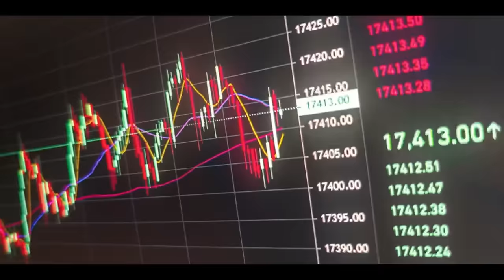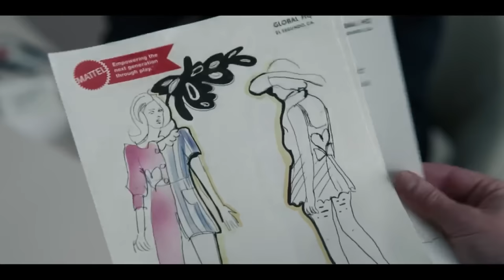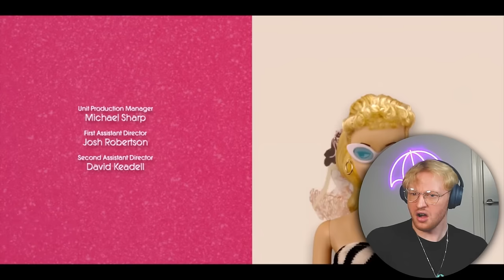There is so Much DEATH in this Barbie Movie…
i just wanted more barbie and ken...

WHY DO I CALL MY FANS UMBRELLAS?
Umbrellas is an amazing community that’s growing by strength everyday cause we all like to have a laugh at awful jokes. I decided on Umbrellas because I didn’t want a typical cringey play-off word of my name. So UMBRELLAS WAS BORN. TOGETHER WE CAN OVERCOME ANY STORM BECAUSE WE ARE A FORCE TO BE RECKONED WITH.